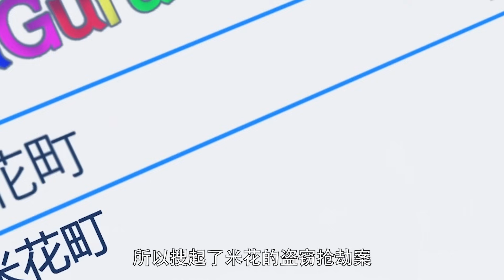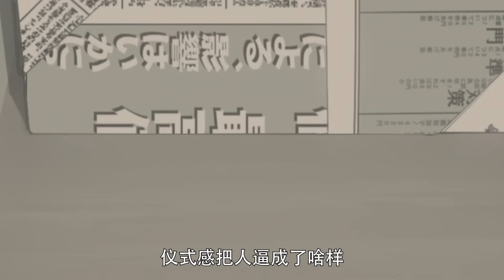【柯南】女子整理丈夫遗物发现2000万，吓得请来毛利调查来源，西瓜带你回顾柯南原创案件《疑团重重的两千万日元》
女子整理丈夫遗物发现2000万，吓得请来毛利调查来源，西瓜带你回顾柯南原创案件《疑团重重的两千万日元》